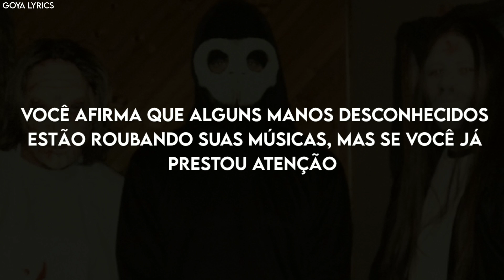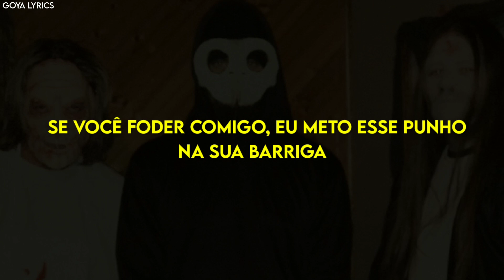DEVILISH TRIO - REPRIMAND •[LEGENDADO/TRADUÇÃO]• PT-BR